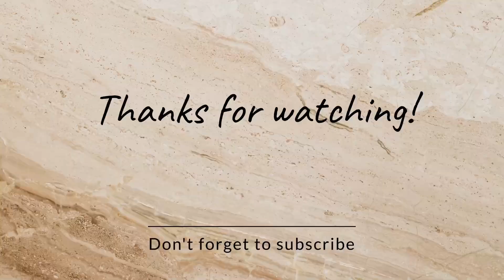OmKumarVlogs Part-50 | 50Days=50Vlogs ✅ | House Construction is Going on🤔 | Omkumarvlogs0001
Lots off ❤️